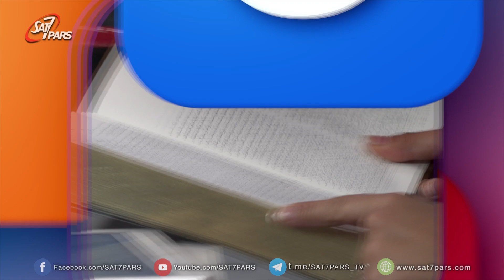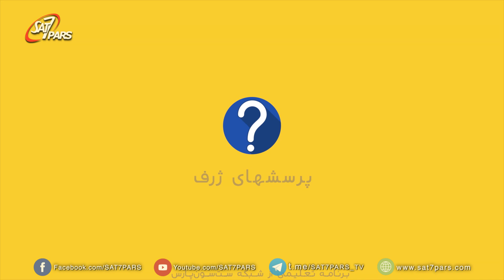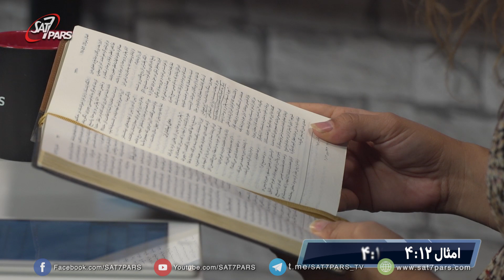پرسشهای ژرف - قسمت سوم - مذاهب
آیا همه مذاهب یکسان هستند